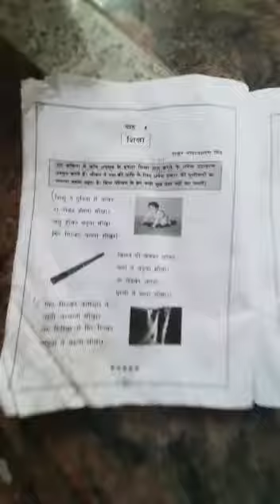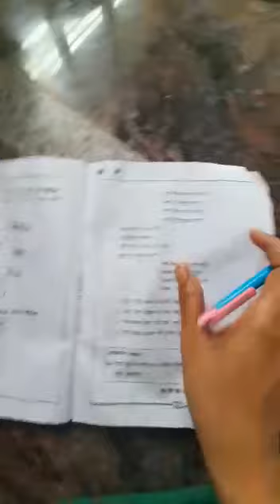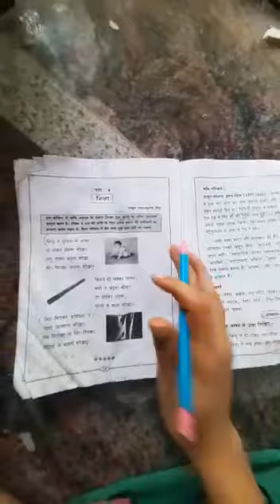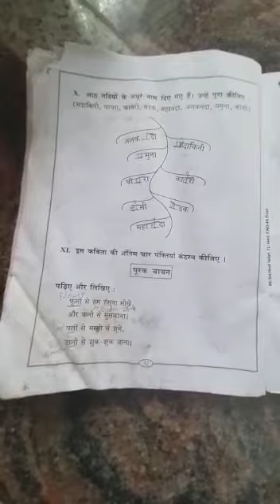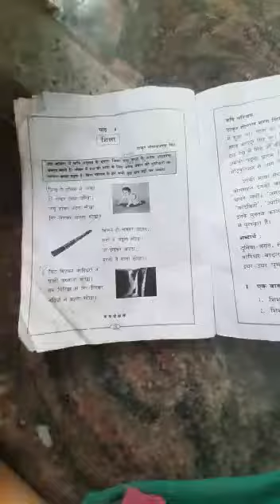Grade 8 State:Hindi-Shiksha